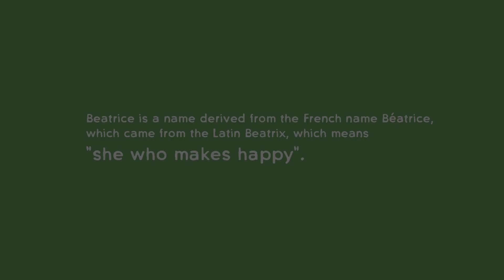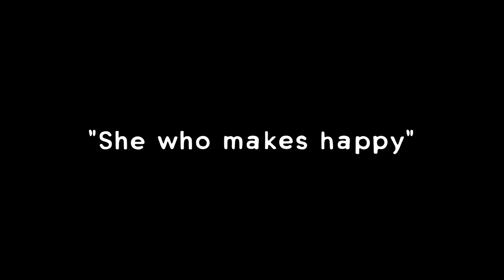Trixie Year 1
Year one